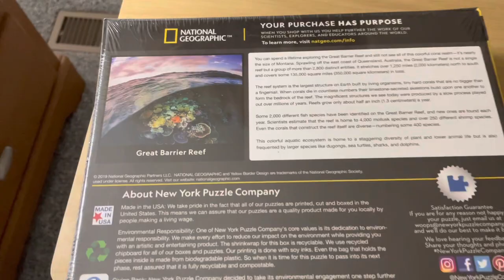Trailer of Puzzle Great Barrier Reef